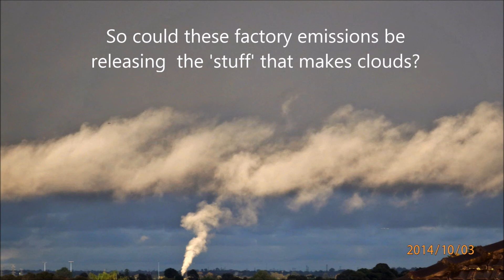WTF? A cooling tower making clouds at 6.30 am?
6.30 am October 3rd
I videotaped a factory's emissions that looked like steam that went straight up and formed a row of clouds. The tower kept feeding the sky forming clouds while it moved horizontally across the sky.
The colour of the pollution/steam and the clouds it formed were identical, giving me no reason to doubt what they were doing.